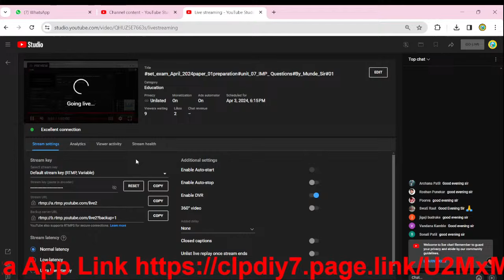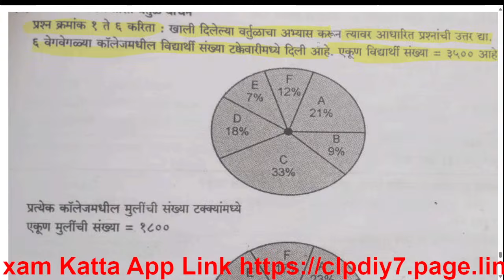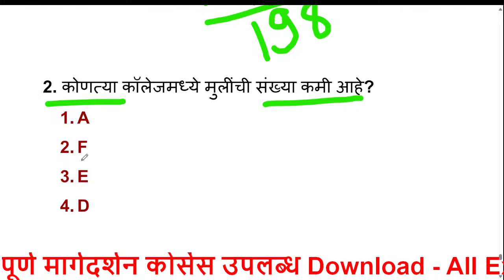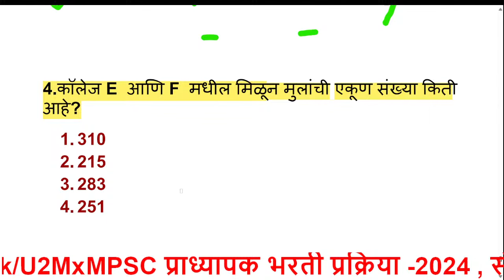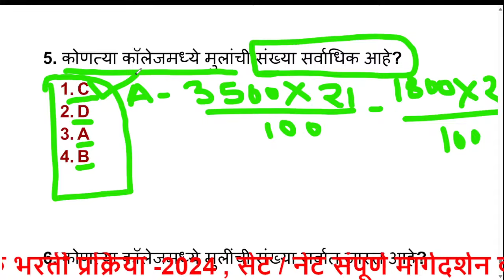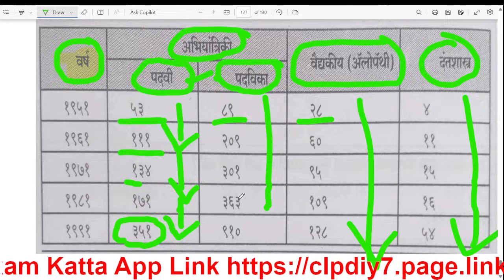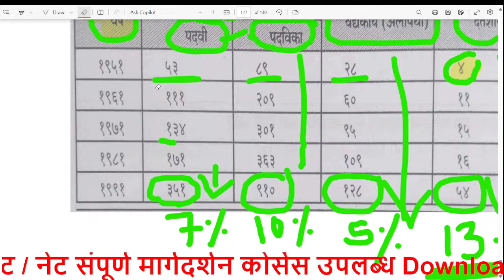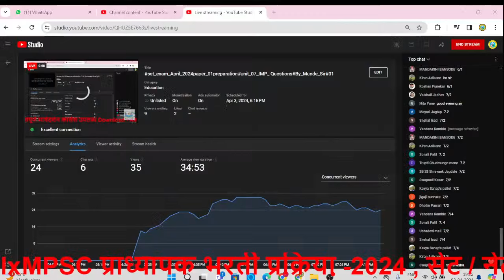set_exam_2024 paper_01 unit_07_data_interpretation_Questions_explanation माहिती विश्लेषण_प्रश्न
🎯 About ALL EXAM KATTA:

[This is the platform for competitive  exams like SET NET MPSC etc. Counseling is also provided to everyone personally. At the same time you can get the perfect guidance personally so that you will be mentally  fit  in your life .Here you can actually get what you want to crack the competitive exams in the first attempt and with a free mind]